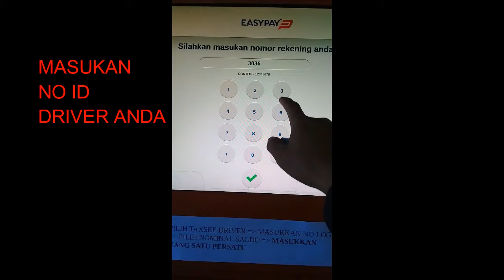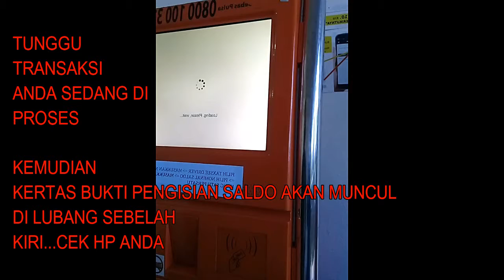CARA ISI SALDO MAXIM DRIVER VIA MESIN EASYPAY /TOP UP MAXIM /ISI SALDO MAXIM DRIVER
CARA PENGISIAN SALDO SEMUA DRIVER GOJEL/GRAB/MAXIM

CARA ISI SALDO GRABDRIVER MELALUI GRABKIOS / ISI SALDO GRAB DRIVER TERBARU 2022 /TOP UP GRAB DRIVER

CARA ISI SALDO MAXIM DRIVER MELALUI M BANKING BCA 2022/  5 MENIT LANGSUNG MASUK TANPA APLIKASI LAIN

CARA ISI SALDO MAXIM DRIVER MELALUI M BANKING BCA  /  ISI SALDO MAXIM/MAXIM CS /TOP UP SALDO MAXIM

ISI SALDO MAXIM DRIVER#CARA ISI SALDO MAXIM#TOP UP MAXIM DRIVER#ISI SALDO MAXIM VIA EASYPAY#